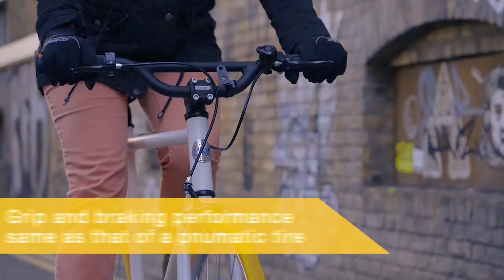Tannus Solid Tires Explained | Goodbye Flats